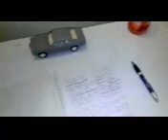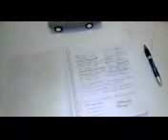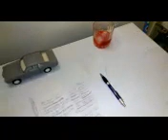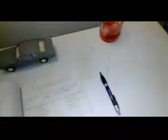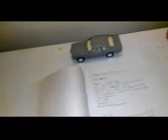Hobby fun: Hobby room ideas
Sorry the first upload didnt work so I had to do it this way. So I talk about my ideas for a hobby room and I might move a to a house but until then I just plan.